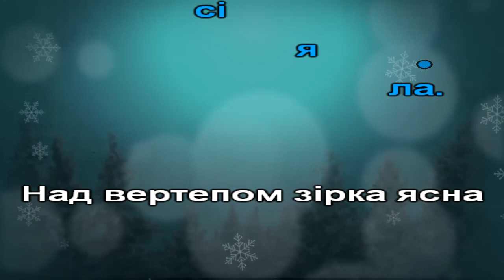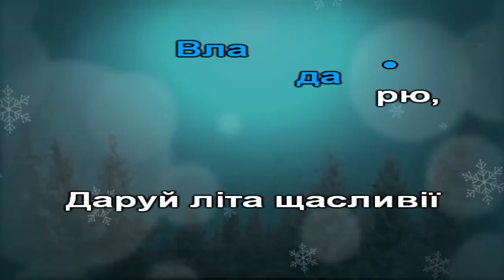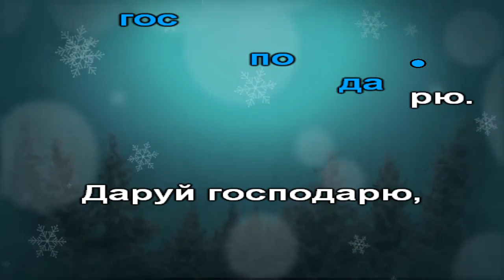Колядка "Нова радість" караоке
1. Нова радість стала,
    Яка не бувала:
    Над вертепом зірка ясна
    На весь світ засіяла.

2. Де Христос родився,
    З Діви воплотився,
    Як чоловік пеленами
    Убого оповився.

3. Пастушки з ягнятком
    Перед тим дитятком
    На колінця припадають,
    Царя-Бога вихваляють.

4. Ой ти, Царю, Царю,
    Небесний Владарю,
    Даруй літа щасливії
    Цього дому господарю.

5. Даруй господарю,
    Його господині,
    Даруй літа щасливії
    Нашій славній Україні.